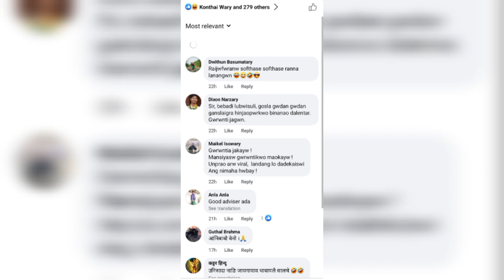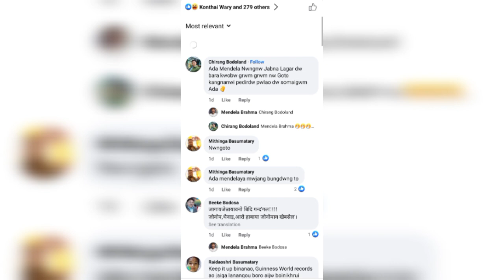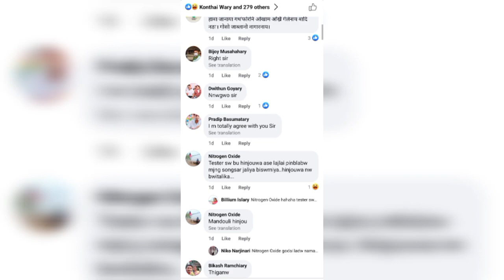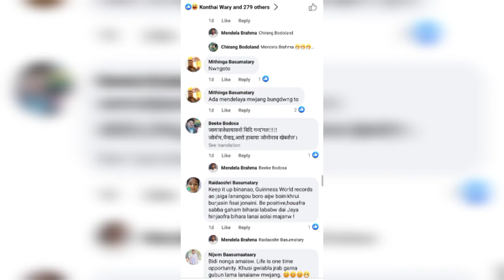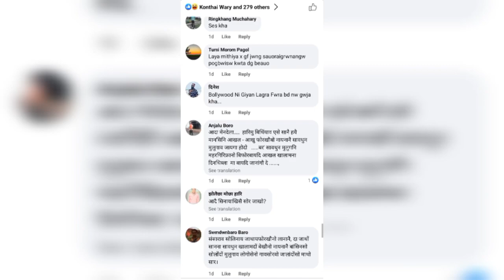Mithi Actreess खौ Mendela खावलादों //@nnbodo363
Wel Come to NN BODO YouTube Channel.

Note : This Video is only updates and information channel. Our Actor and Actress lifestyle, Biography bodo films, Video, Album, Teaser coming soon update channel.